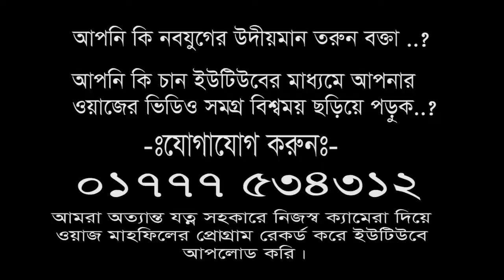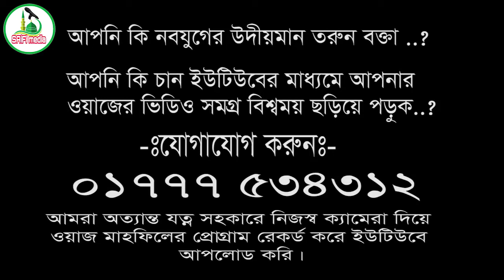New Bangla waz 2018, Tawba, By Asadullah saifi/আসাদুল্লাহ সাইফি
Mawlana Asadullah saifi
Asadullah saifi
মাওলানা আসাদুল্লাহ সাইফী
আসাদুল্লাহ সাইফি
আসাদুল্লাহ সাইফী

মুমিন জীবনে তাওবা কি ও কেন...?
মোমিন জীবনে তাওবার গুরুত্ব
তাওবার গুরুত্ব ও প্রয়োজনিয়তা  বিষয়ক
গুরুত্বপূর্ন আলোচনা ।

স্থানঃ- দেবির চর বাজার, থানাঃ লালমোহন জেলাঃ ভোলা

New bangla waz 2018,New bangla waz mahfil 2018, Bangla waz mahfil, Sunni waz mahfil, Sunni waz, Bangla waj, Asadullah saifi, , Sarsina darbar sharif, Islamic waz,